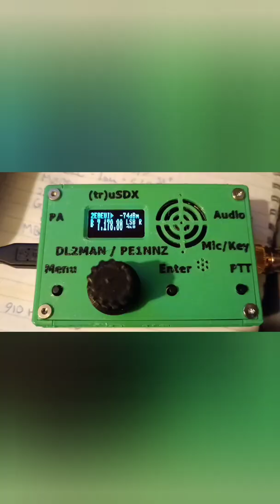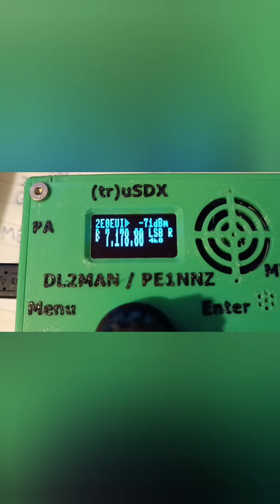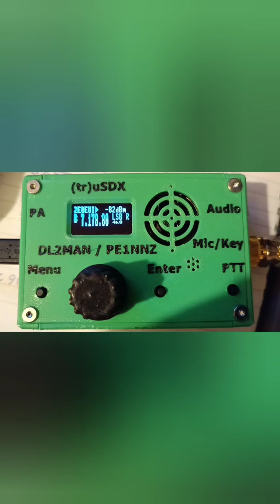(tr) uSDX QRP Transceiver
Hi all just a quick video of my new Transceiver which is Incredible fun and just brilliant considering its size 😀